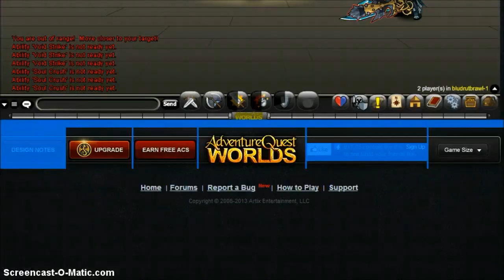Me vs Numbuh 24 (Rush)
Dmk vs dmk

Dl vs Dl 10-10 tie